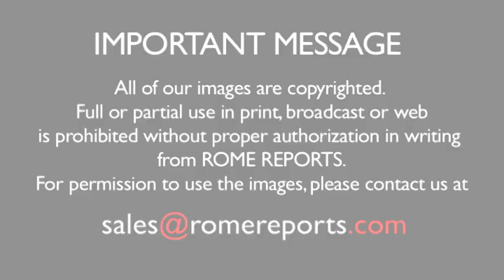Pope's Mass: Do you want to get to know Jesus? Start by praying